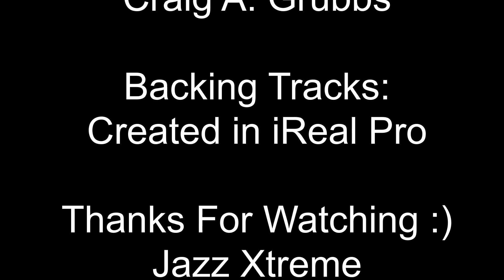Satin Doll (Trombone Cover) Trombone Jazz Solo - Jazz Trombone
This is a Trombone Cover of "Satin Doll". It was Composed by Duke Ellington and Billy Strayhorn in 1953. Enjoy!

Welcome to the Jazz Xtreme Channel - Hello! I play the Trombone, and my goal is to share my Trombone Cover Songs and Trombone Jazz Solo work with Jazz Enthusiasts everywhere.
Keep Jazz Alive -
Craig

Jazz Trombone Cover Songs